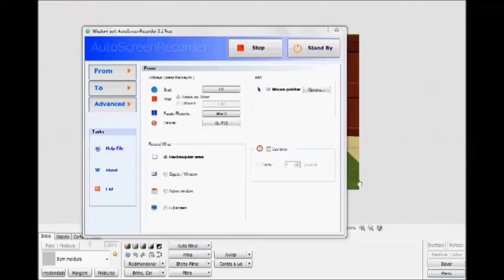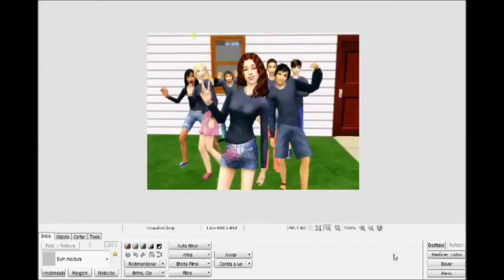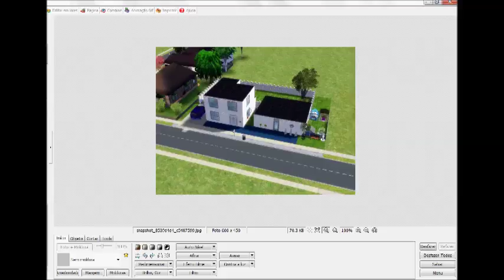The Sims 2 - COMO EU EDITO AS SCREENSHOTS (2017)